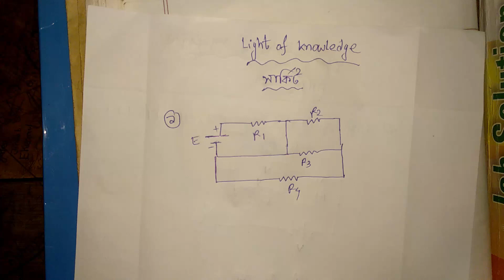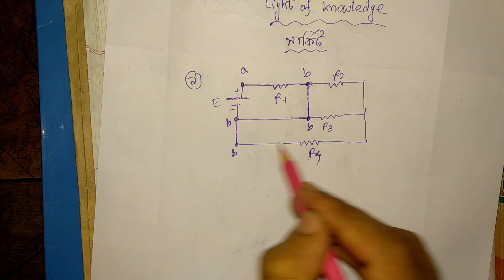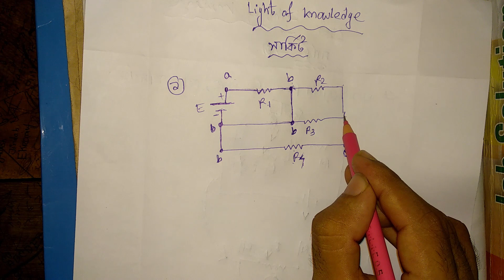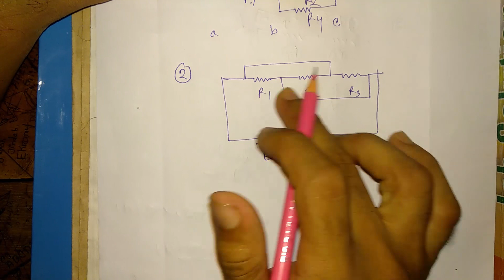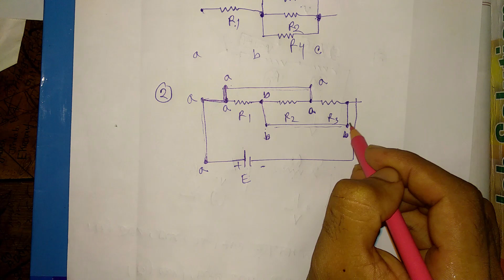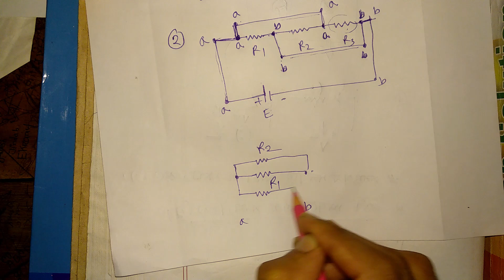8। চল তড়িৎ (Circut-2)তড়িৎ বর্তনী। Light of Knowledge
Video Title: Light of Knowledge
Lecture: Current Electricity
Subject: Physics
Topic: Circuit
Class: HSC 2nd year